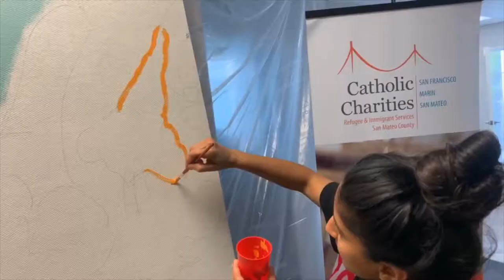Immigration Services Mural Project | Catholic Charities San Mateo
Catholic Charities Immigration San Mateo collaborated with the Chan Zuckerberg Initiative to create this lively mural using the lovely art of Ivan Munoz.

"We were inspired by the hummingbird who is the only bird that has the capability to fly forward and backward. Just in this way, our clients too have come a long way, immigrating into this new country and moving forward to make a better life for themselves and their family. However, they too have brought with them their traditions and customs which they share with this country. They do not forget about where they come from and their past which is what pushes them to keep moving forward. In the same way the butterflies especially the monarchs are a representation of the migration journey they take. We used various colors to show how diverse our community is as well. This is a beautiful representation of who our clients are."